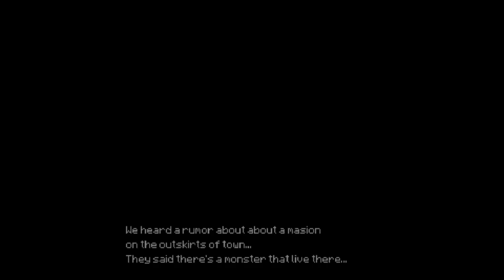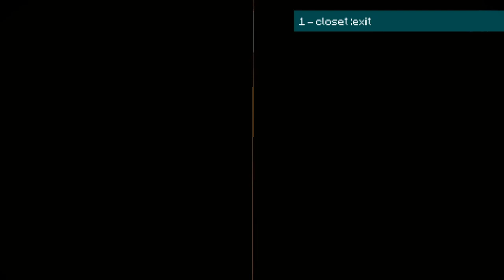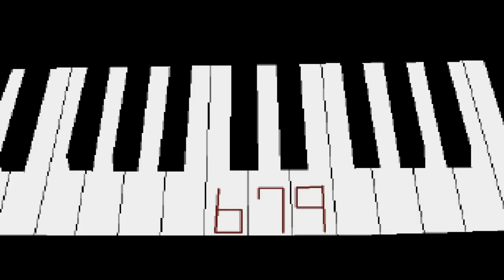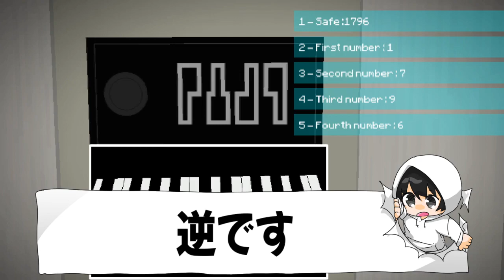【青鬼2020】『青鬼』に3Dモードが追加！？恐怖の｢青鬼３Ｄ｣【ゲーム実況】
こんばんわら！
最近デモ版が出た青鬼3Dやっていきます！

青鬼懐かしすぎるｗｗｗｗｗｗｗｗ

の右側にある『メンバーになる』をタップ(クリック)

コメントも残していってね！